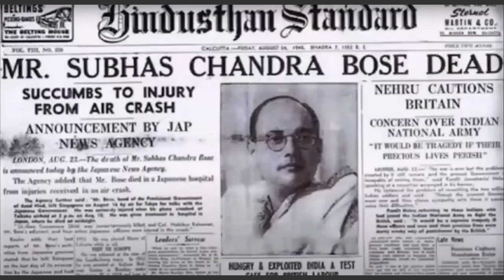Was NETAJI Alive After Independence?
Mystery of Netaji's death.